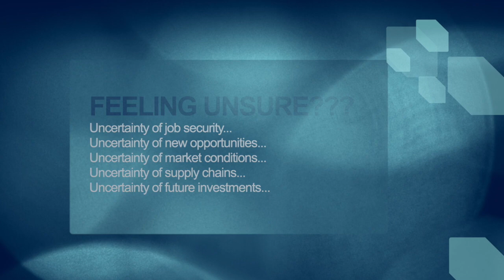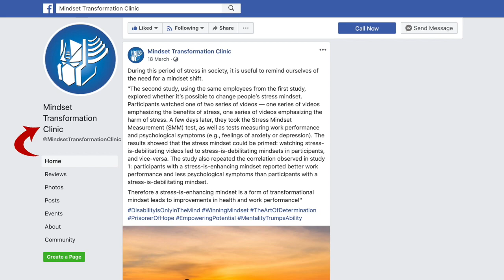Small steps towards great goal - Time Out with Dr. Darren Chua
This video is about Small steps towards great goal.